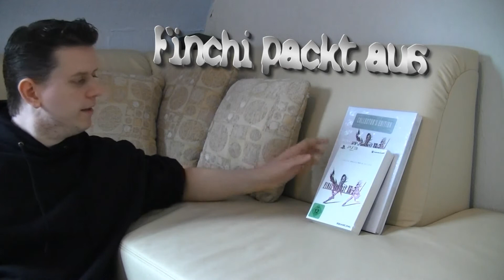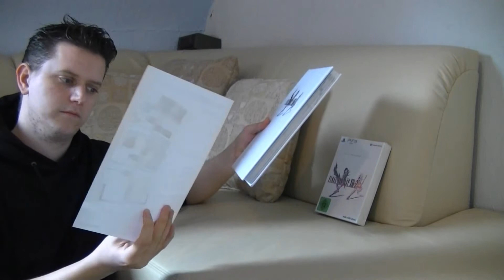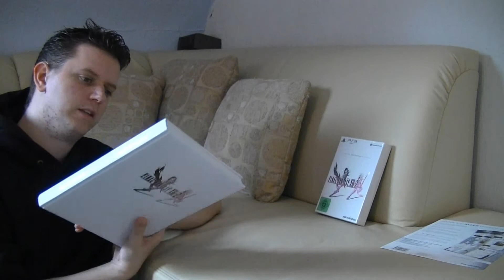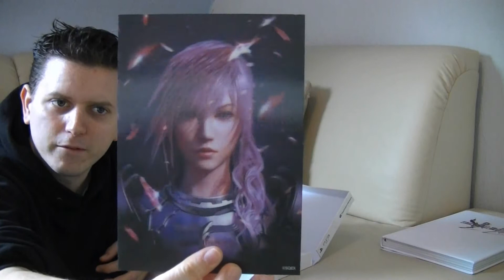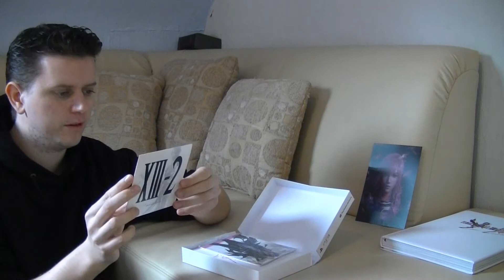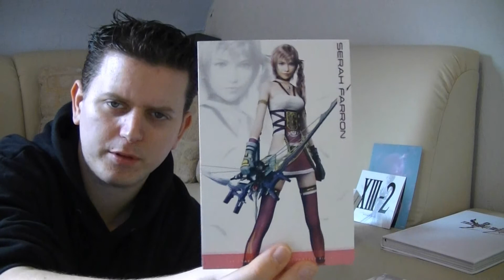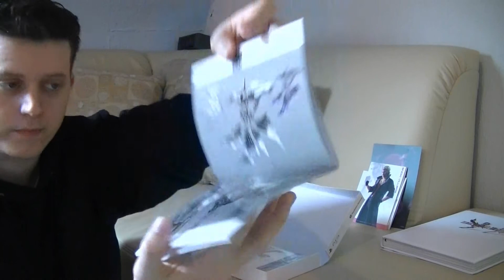Finchi packt aus #2 // Final Fantasy XIII-2 Collectors Edition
Für alle "Unboxing" Freunde:
Die Final Fantasy 13-2 Collectors Edition + Collectors Edition Lösungsbuch von Piggyback!